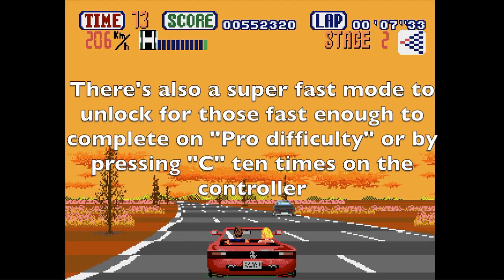Sega MegaDrive | Outrun - Enhanced Version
The ultimate experience in motorsports simulation, the absolute challenge to nerves and reflexes. Feel the wind in your hair and the pull of the G-force as you power your way along the highways and bye-ways, a girl by your side and an open country before you. Experience the exhilaration and excitement of driving a high-performance sports car in this teasing time trial where your co-ordination and nerve will be tested to unbelievable limits. Outrun the coin-op starred as an arcade sensation. Outrun on the Sega Megadrive mirrors this exciting all action spectacle.

* This is the enhanced Sega MegaDrive/Genesis version. It can be played on any Sega Megadrive system including all emulators.